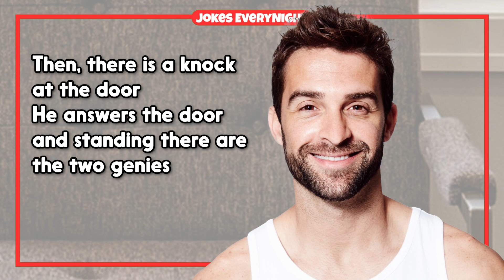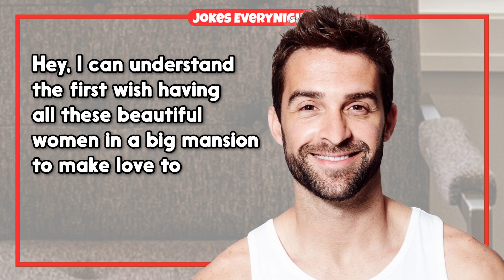Dirty Joke – I Want 50 Beautiful Women Now | Jokes EveryNight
TIMESTAMPS:
0:00 - Intro
0:06 - The Joke
1:15 - Subscribe For More Jokes